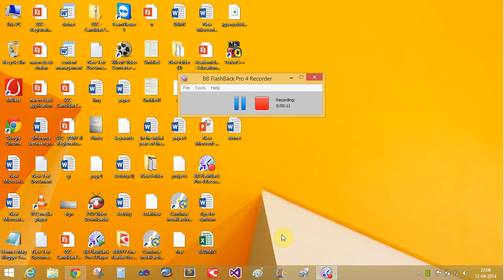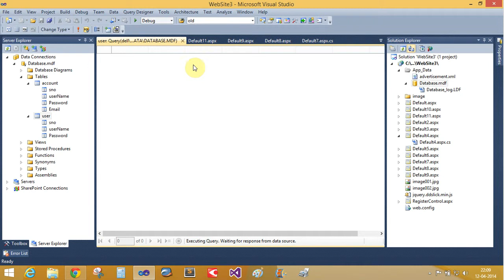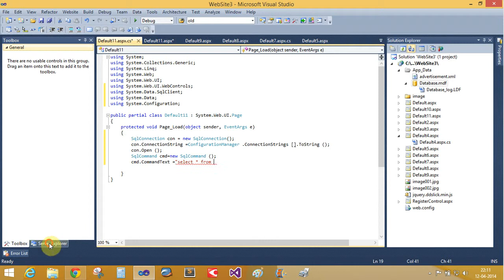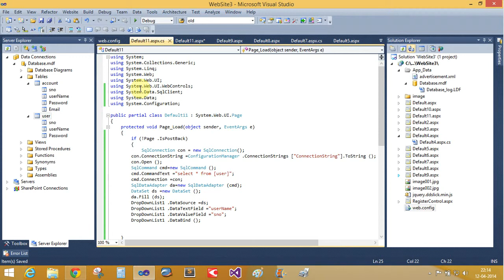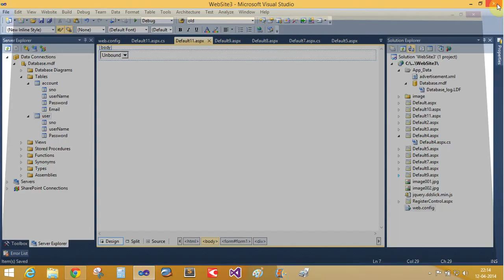How to bind dropdownList in ASP NET